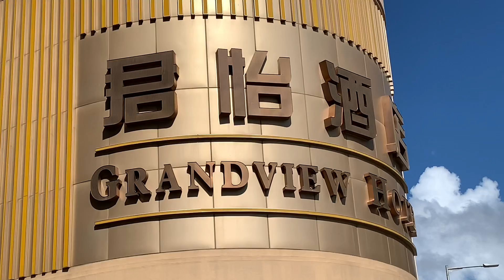賭廳傳奇之二：黃金廳